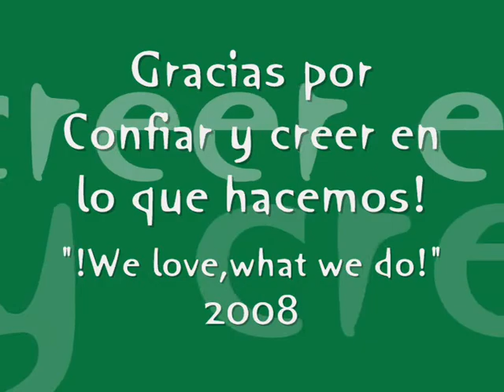Dogstar Panama,Festival canino Chiriqui Mall (Mestizo Disf)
esto fue lo ocurrido en las categorias de Disfraz y mestizos